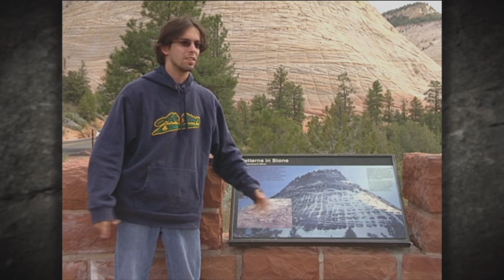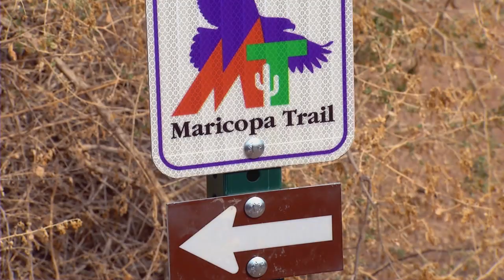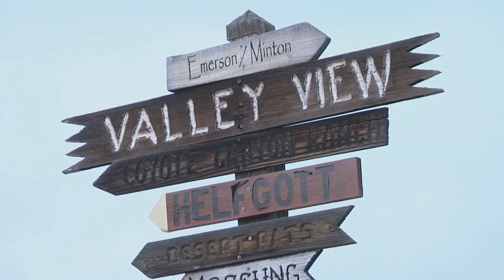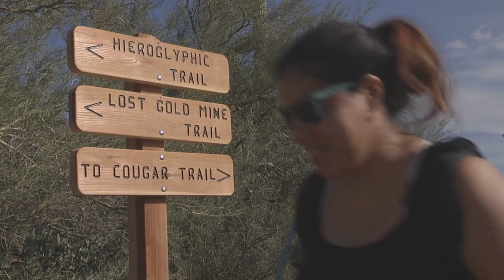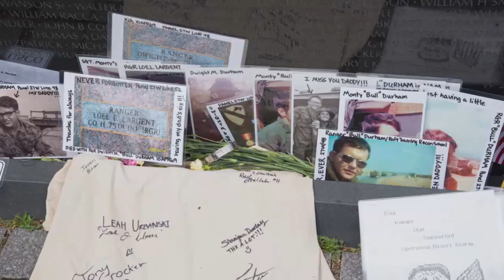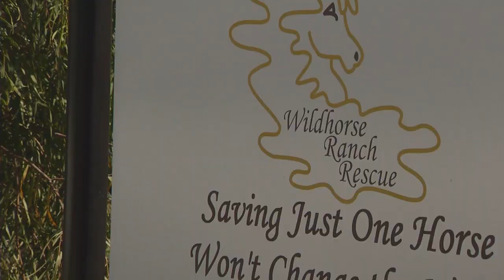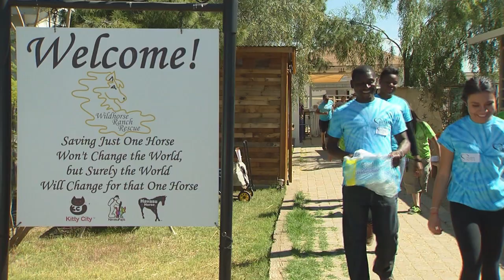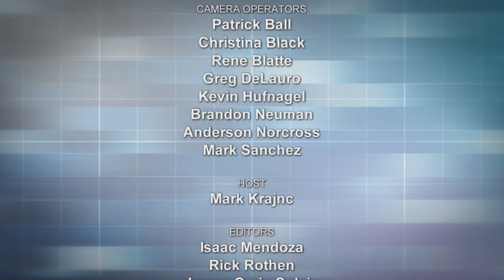Maricopa Now - August 2018